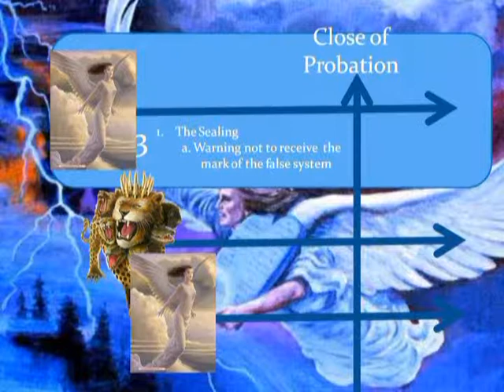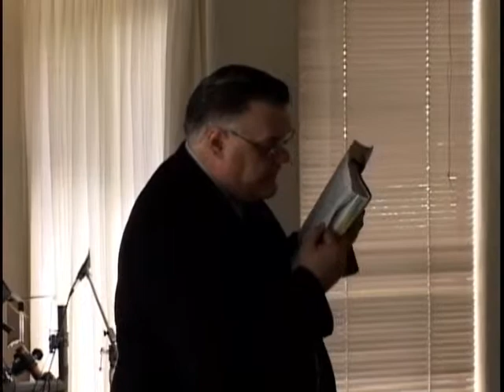Brink of Armageddon Part 2.wmv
God has called all Christians to preach the gospel in the last days and to warn others against following the beast system of apostate Chrisitianity described in Revelation 13. The Church, willing to follow Creator God and not Ba'al will be the Elijahs who preceed the coming of Jesus.